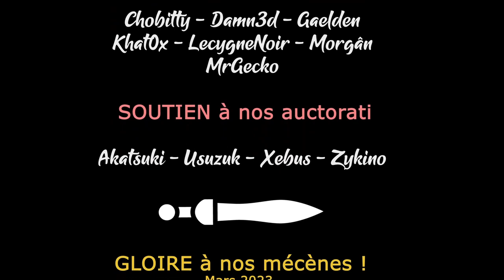#03. Assaut rebelle - TW SHOGUN 2 DATE EXPANDED [FR][LecygneNoir]